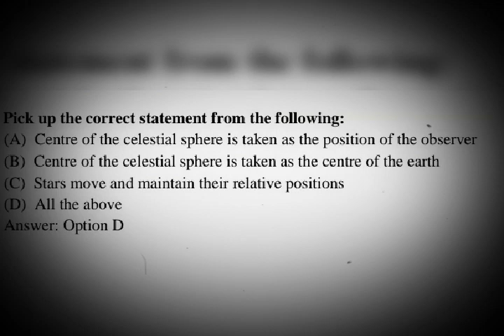Advance survey quizes